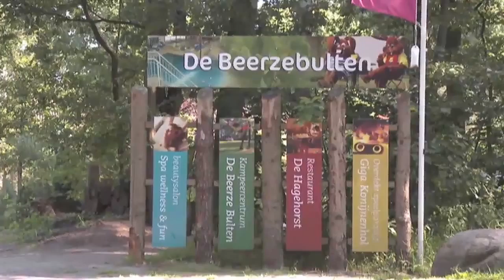Weekend Trip - Vrijetijdspark Beerze Bulten - Vrijetijdspark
TV Magazine waarin op zoek wordt gegaan naar unieke, ongekende of onbekende logeeradressen in de Benelux. Tevens wordt er aandacht besteed aan wat er in de omgeving te zien en te beleven is. Bovendien gaan Arno & Sanne iets verder de grens over: dit seizoen nemen ze ook een kijkje in andere Europese landen waar je gemakkelijk naar toe kunt voor een heerlijke Weekend Trip.